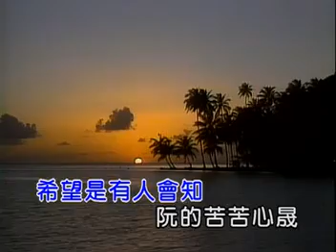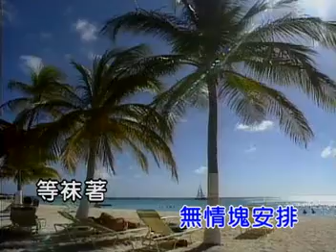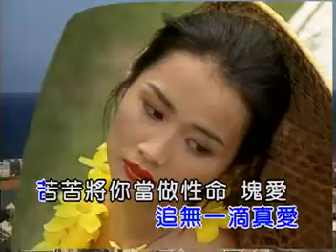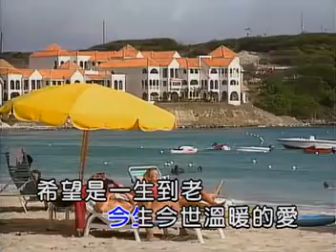情路 - 林玉英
原聲帶
金豬唱片 影音發行